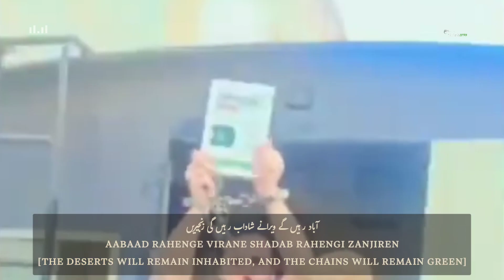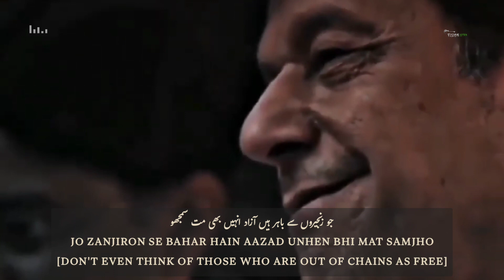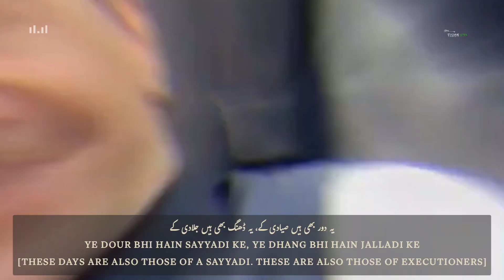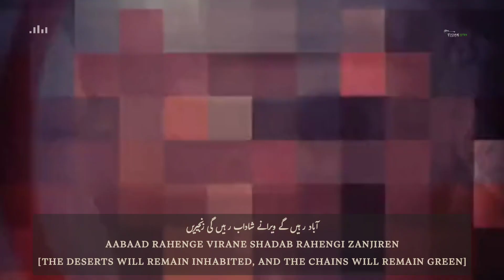Zanjiren | Song Of Resistance | Dr.Haider Saif | Revolutionary Song | Lyrics | Visionistan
Right here is one of the most heartwarming nasheed of all time of blockbuster written by legendary indian poet 'HAFEEZ MERATHI' and sung by talented indian singer 'DR. HAIDER SAIFULLAH'.

'ZANJIREN' nasheed quickly rose to the top of the charts upon release. Our goal was to make sure that this glorious track lives on in the hearts of all it's audience without diminishing its beauty and originality, so we gave it a modern vamp before bringing it under the limelight once again.

Poetry written by Hafeez Mirathi.

Composed By Dr. Haider Saifullah

Singing: Dr. Haider Saif

Dr. Haider Saif is a talanted Indian singer who has provided the music for us to enjoy and feel the remake taste of music.

Lyrics 👇

آباد رہیں گے ویرانے شاداب رہیں گی زنجیریں

جب تک دیوانے زندہ ہیں پھولیں گی پھلیں گی زنجیریں

آزادی کا دروازہ بھی خود ہی کھولیں گی زنجیریں

ٹکڑے ٹکڑے ہو جائیں گی جب حد سے بڑھیں گی زنجیریں

جب سب کے لب سل جائیں گے ہاتھوں سے قلم چھن جائیں گے

باطل سے لوہا لینے کا اعلان کریں گی زنجیریں

اندھوں بہروں کی نگری میں یوں کون توجہ کرتا ہے

ماحول سنے گا دیکھے گا جس وقت بجیں گی زنجیریں

جو زنجیروں سے باہر ہیں آزاد انہیں بھی مت سمجھو

جب ہاتھ کٹیں گے ظالم کے اس وقت کٹیں گی زنجیریں